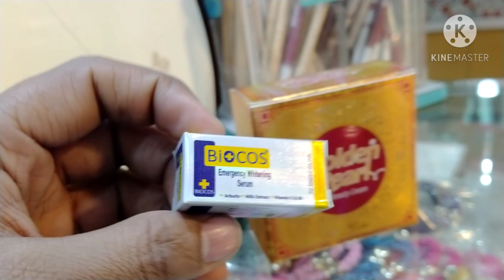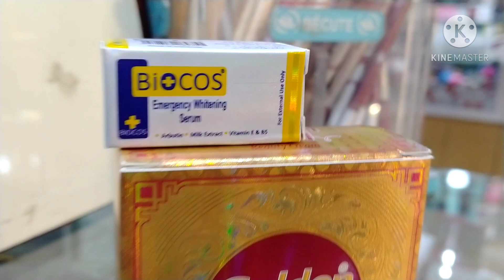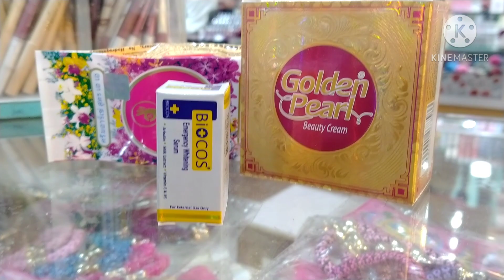Golden Pearl best whitening Night cream In Pakistan (2021)Goldenpearl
Golden Pearl best whitening Night cream In Pakistan (2021)

1.golden pearl best whitening night cream in pakistan
2.golden pearl cream
3.skin whitening cream
4.aurgent formula cream for skin whitening
5.whitening cream formula
6.rang gora karne wali cream
7.skin whitening night cream for face
8.cream formula
10.rang gora karne wali achee cream
11.golden pearl face whitening night cream
12.golden pearl beauty cream
13.Rang gora karne wali cream
14.golden pearl beauty cream
15.rang gora karne wali cream
16.rang gor karne wali cream
17.golden pearl beauty cream
18.best cream for face whitening
19.beat whitening cream golden pearl